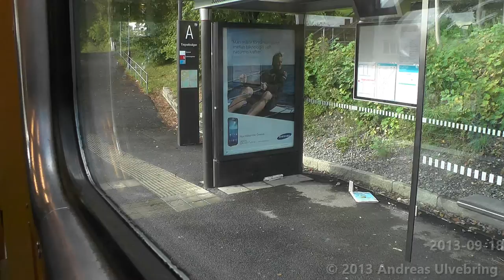Göteborgs Spårvägar M31 Tram ride: Östra Sjukhuset - Liseberg (Linje 5)